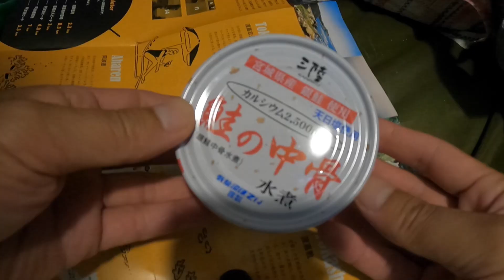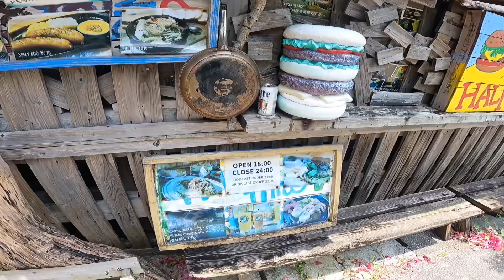沖縄⑯【バイク事故】慶良間諸島の渡嘉敷島でキャンプ泊した【後編】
おちょ子は無事でした。

▼おちょしのTシャツとステッカー販売サイト